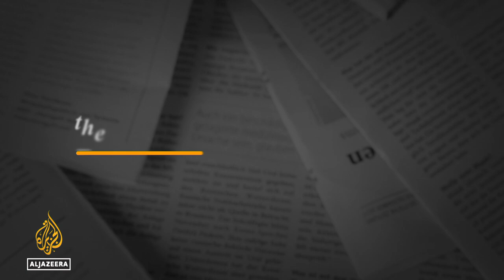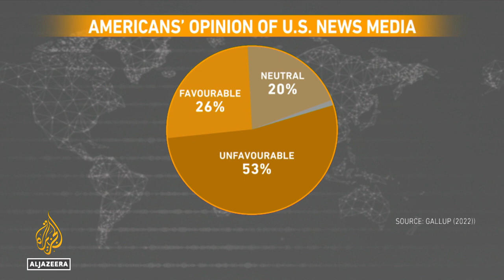Can the media regain people's trust? | The Bottom Line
In their desperate attempt to “go viral”, digital media succeeded in disrupting and modernising traditional media outlets. But what has the price been?

Has the quality of information been sacrificed for content that will bring clicks and views? Is the drive for outrageous content that will drive comments and debate (“engagement”) tearing societies apart? In opinion polls, why do most Americans feel that the media do not care about people's best interests?

Host Steve Clemons talks with Ben Smith, former editor of Buzzfeed and current editor of Semafor, about his new book Traffic, chronicling the Age of Disinformation.